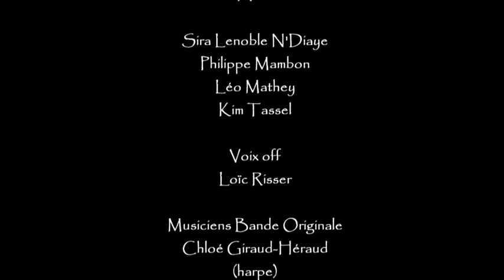TEASER ACHILLE & PATROCLE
Extraits de la pièce : "Achille et Patrocle" écrite et mise en scène par Emilie  Absire
© La compagnie du Petit Peuple 2014
Réal: Michel Violet